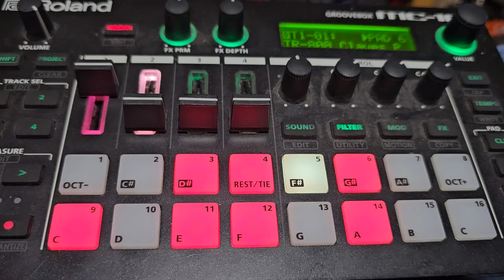808 drums+bit crush+ring mod=dirty grinding music